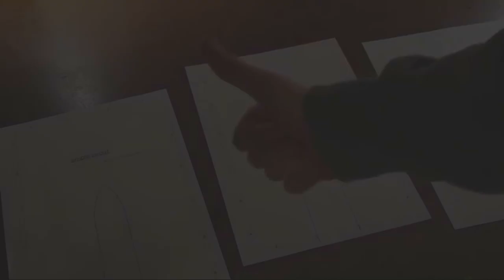DIY ⚔️ - How to make a beautiful SWORD from wood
If You have Any Question You Can Ask On Comment .Thanks To Watch

An Unpopular Opinion About wood sword, You Won't Believe The Latest From wood sword, The Growing Popularity of wood sword, How wood sword Keeps Reinventing Itself, Exploring The Backstory of wood sword, The Expert Guide to wood sword, You'll Never Believe This wood sword Fact, Everything You Wanted to Know About wood sword, Learn Why wood sword is on the Rise, The Real Story Behind wood sword, All About wood sword, Mythbusting wood sword, What's the Idea Behind wood sword?, The Future of wood sword is Here, How to Master wood sword, Finally Showing You wood sword, The wood sword You've Been Waiting For, 12 Ways to Improve at wood sword, Wood sword Finally Revealed, The Shocking Truth About wood sword
Time stamp
00:60 Introduction
04:54 outline
05:47 hundle